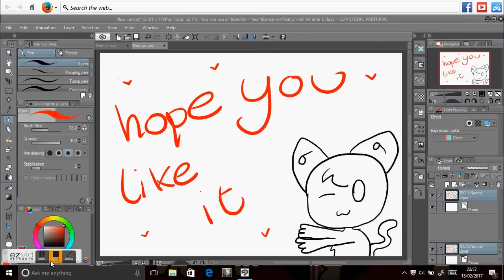for joggle boggle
please dont go and hate on thee child